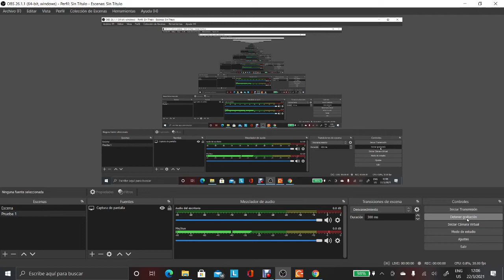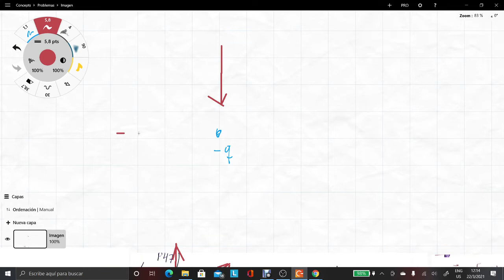Tipo Parcial Campo Eléctrico PARTE 1